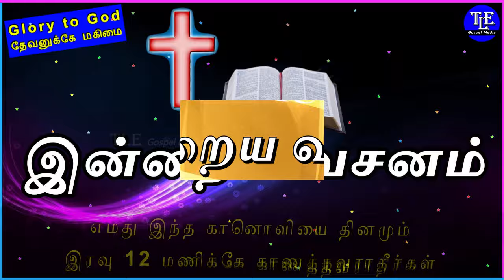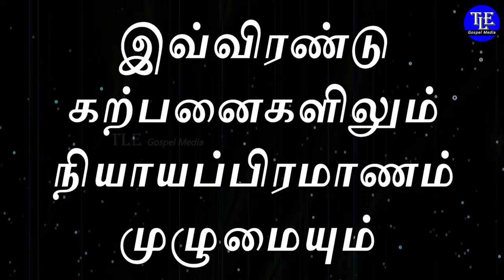Indraya vasanam |16/05/2024| Today Bible Verse in tamil | Todays Promise Word |TLE Gospel Media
உங்களுக்கான இன்றைய வசனம்  [ Indraya vasanam ] :

இயேசு அவனை நோக்கி: உன் தேவனாகிய கர்த்தரிடத்தில் உன் முழு இருதயத்தோடும், உன் முழு ஆத்துமாவோடும் உன் முழு மனதோடும் அன்புகூருவாயாக;

இது முதலாம் பிரதான கற்பனை.

இதற்கு ஒப்பாயிருக்கிற இரண்டாம் கற்பனை என்னவென்றால், உன்னிடத்தில் நீ அன்புகூருவதுபோலப் பிறனிடத்திலும் அன்புகூருவாயாக என்பதே.

இவ்விரண்டு கற்பனைகளிலும் நியாயப்பிரமாணம் முழுமையும் தீர்க்கதரிசனங்களும் அடங்கியிருக்கிறது என்றார்.